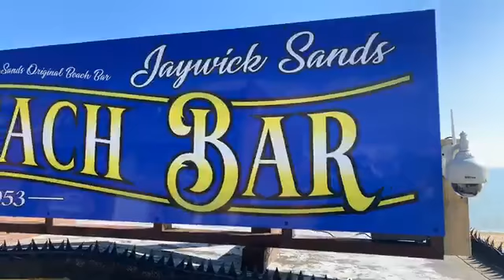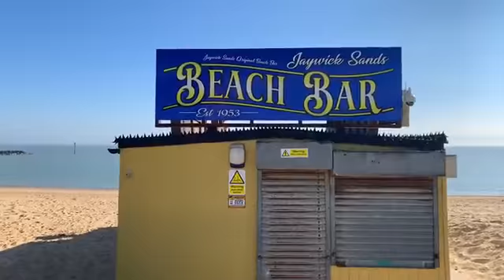Jaywick original Beachbar sigh RIP